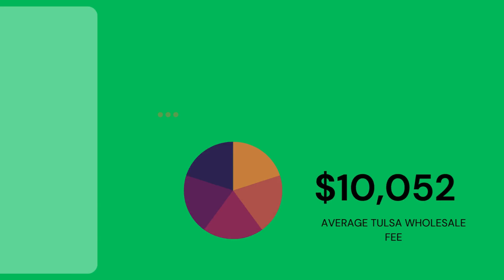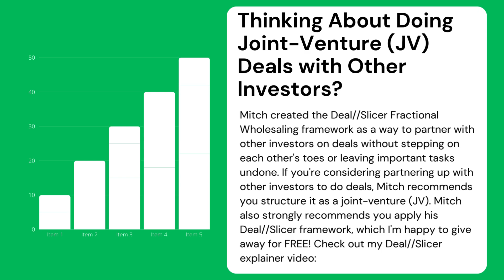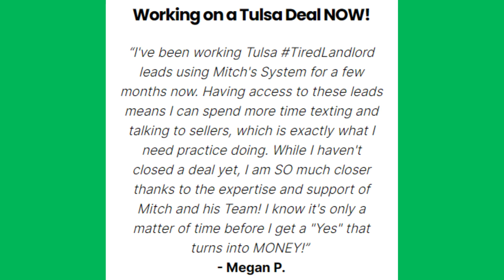Celebrating Deal//Slicer Milestones | Dive into Real Estate Triumphs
🎉 Celebrating a year of Deal//Slicer milestones! 🚀 Our journey has been filled with success stories and shared victories. 🌟 Let's keep the momentum going! Share your achievements in the comments below and dive into the world of real estate success with Deal//Slicer.

Engage in a one-on-one discussion with Mitch to delve deeper into Deal//Slicer.

Join seasoned investor Mitch Messer as he unravels the intricacies of seller financing, unveiling a strategy that yields a 16% cash-on-cash return. Acquire negotiation skills to work effectively with sellers, cut upfront costs, and expedite your real estate deals.

💡 Elevate your real estate game – perfect for both newbies and seasoned investors. Tune in now!

Are you confused or anxious about getting started as a real estate investor? I GUARANTEE you'll feel 100% better once you KNOW how to identify an ACTUAL great deal! I call this skill "Deal Confidence." Every successful investor MUST have it!

📌Click the links below if you haven't watch the other clips from Unstoppable Q&A video:

🔥 TAKE THE NEXT STEP WITH MITCH MESSER 🔥

📞 ANY QUESTIONS?

Youtube tuned for more valuable insights, real estate deal strategies, and lessons on becoming Unstoppable in this exciting journey!

📞 ANY QUESTIONS?